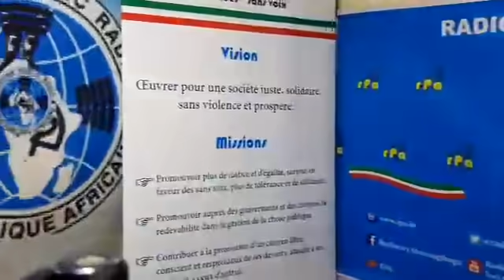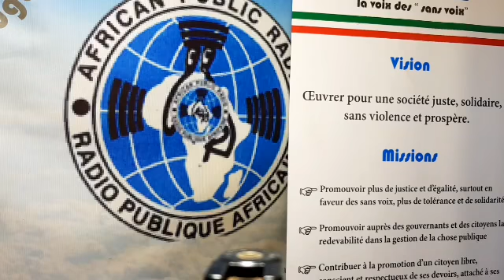RPA: Amakuru yo ku wa 03 Rusama 2020, mushikirizwa na Eloge Divin REMESHA